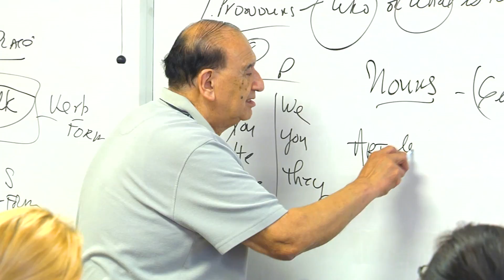Rewards of Teaching (2016 Santa Clara County Teacher Recognition Celebration)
The 2016 Santa Clara County Teachers of the year share the most rewarding thing about teaching.